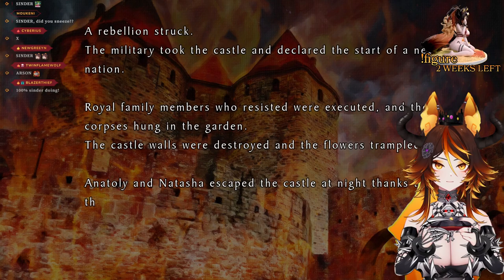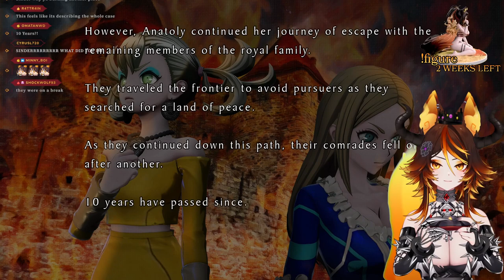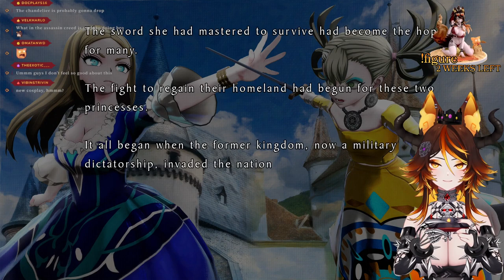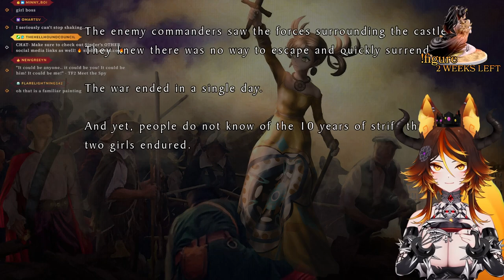STARTING CHAPTER 2 | Rain Code - 4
00:00:00 Just Chatting (quick filian jumpscare)
00:06:27 Rain Code Time